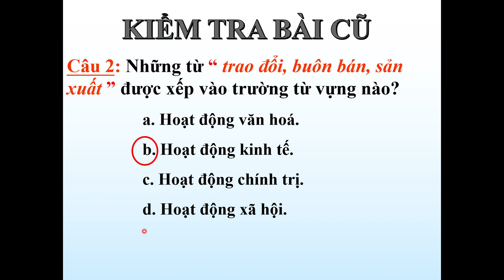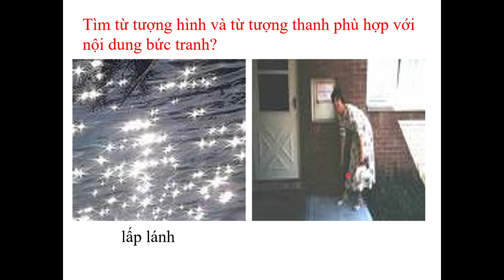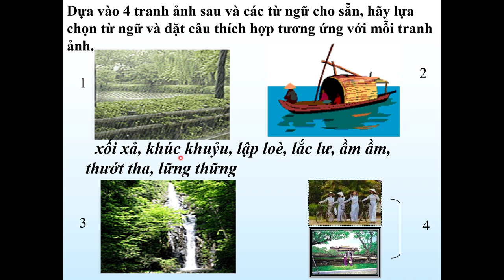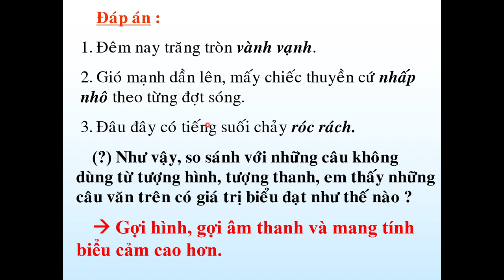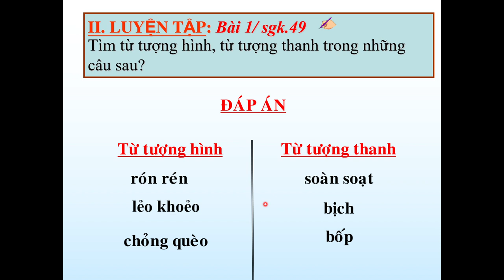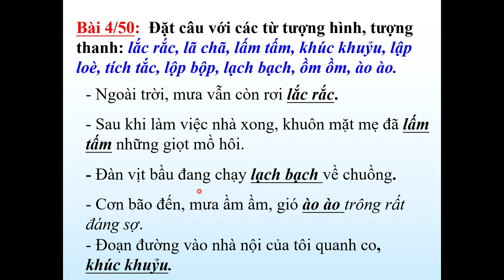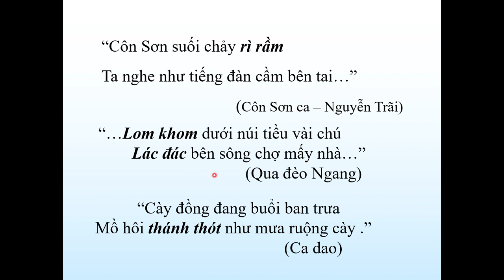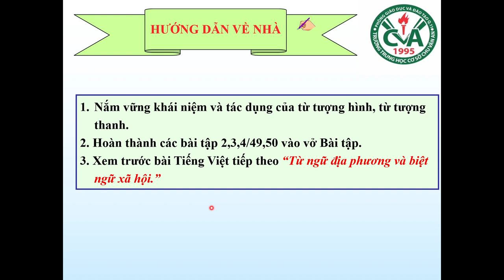NGỮ VĂN 8 (Tuần 4 / HK1) - Tiết 15: TỪ TƯỢNG HÌNH, TỪ TƯỢNG THANH